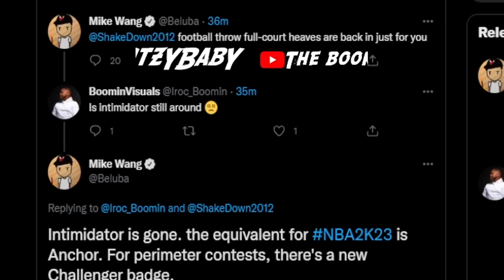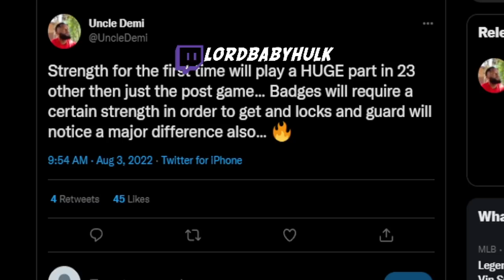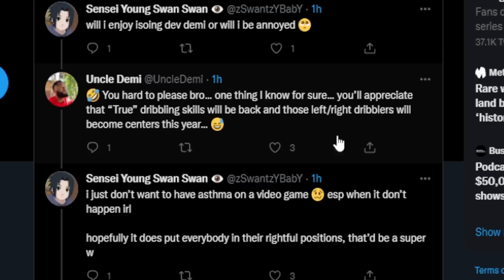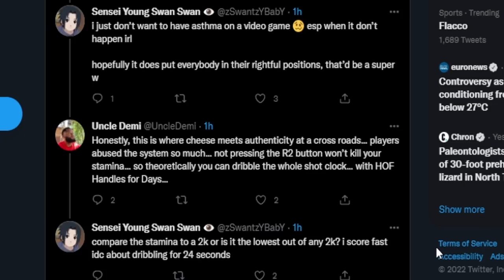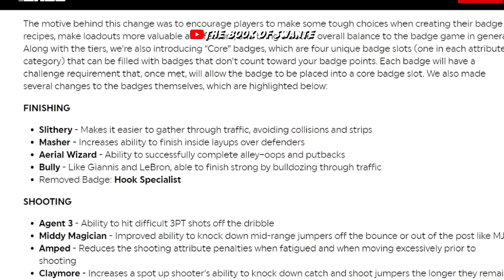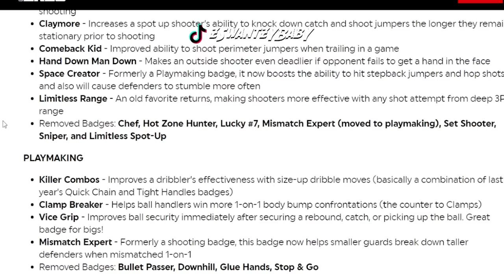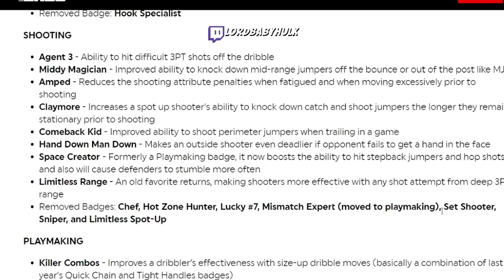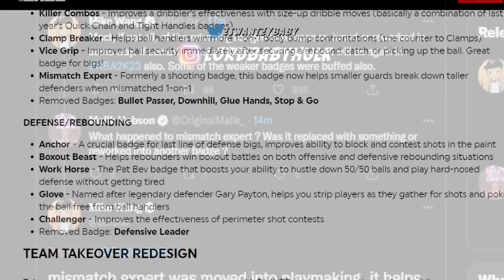ALL NBA 2K23 BADGE BUFFS & NERFS! 😁